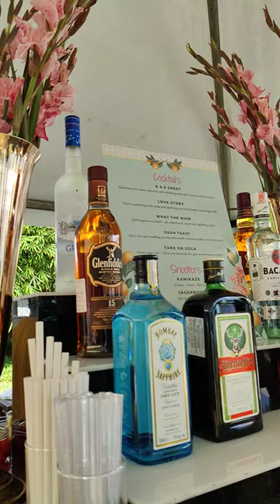Sundowner cocktail party at Goa... bartending services by Indian weddin bartenders